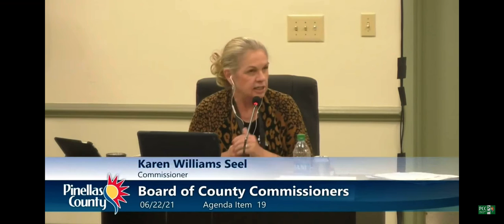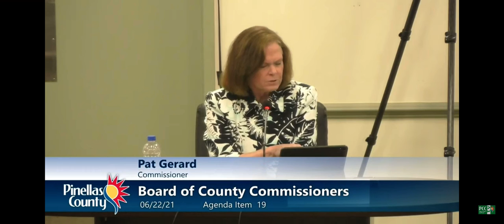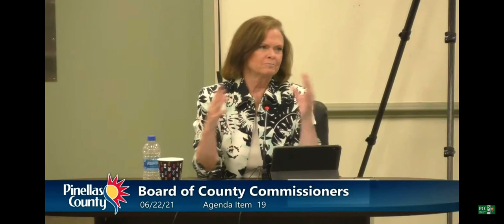More on Penny for Pinellas and Affordable Housing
Instead of Penny for Pinellas money going to fix roads, it is going to projects like affordable housing in the guise of “infrastructure.” Meanwhile, the board plans on increasing our gas tax to the fullest extent the law allows.